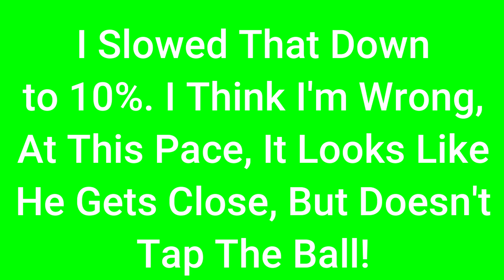Breaking Down Jalen Hurts Throwing Motion At Eagles OTAs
In Today's Episode, I Talk About Jalen Hurts Throwing Motion. OTAs Have Started for the Philadelphia Eagles, and Day 1 Brought An Interesting Discussion About Jalen Hurts Throwing Motion. Did the Eagles QB Change His Throwing Motion?

The QB Tracking Journal (general NFL version)

The QB Tracking Journal (Philadelphia Eagles Version)